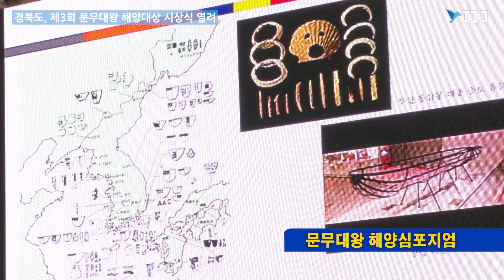경상북도, 제3회 문무대왕 해양대상 시상식 및 해양심포지엄 개최 [IIJ]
경상북도, 제3회 문무대왕 해양대상 시상식 및 해양심포지엄 개최
문무대왕 해양대상에 김동성·유선철·해양소년단연맹

[국제i저널 = 경북 여의봉, 이순호 기자] 경상북도는 지난 23일 경주화백컨벤션센터(HICO)에서 이철우 경상북도지사, 임종식 경상북도 교육감, 주낙영 경주시장 등 100여명이 참석한 가운데 ‘제3회문무대왕해양대’ 시상식을 개최했다.

이날 시상식에서는 ▷해양과학 ▷해양산업 ▷해양교육문화 등 3개 분야 대상과 ▷젊은 과학자 ▷청소년해양리더 분야에 특별상이 수여됐다.

3개 분야 대상 수상자에게는 경상북도 표창과 시상금 각 1000만원, 특별상으로 젊은 과학자 수상자에게는 한수원 표창과 시상금 1000만원, 청소년 해양리더 수상자는 경북교육청 표창을 수여했다.

(중략..)